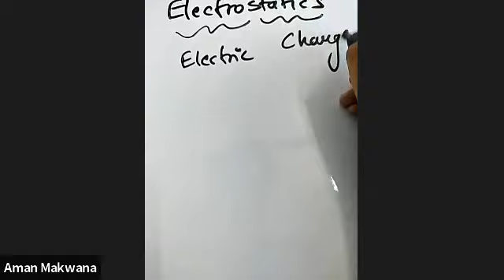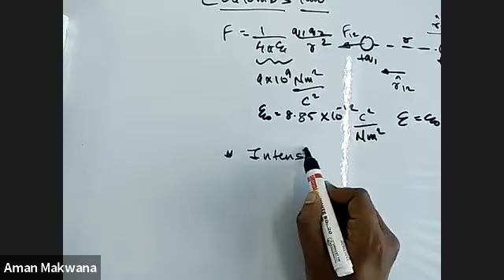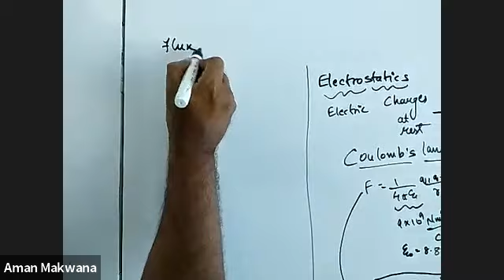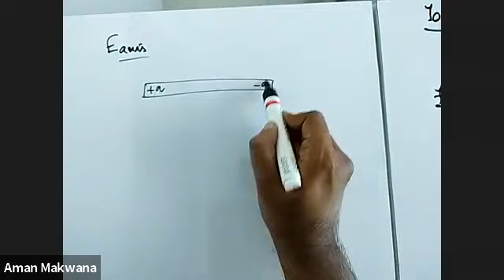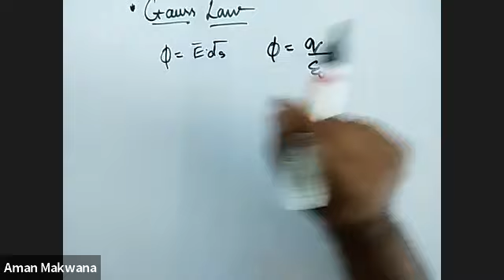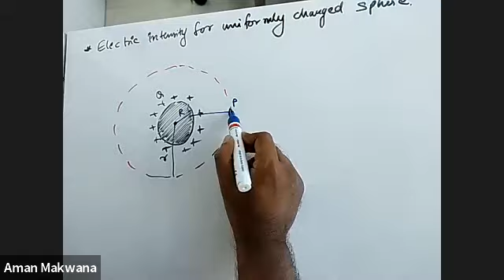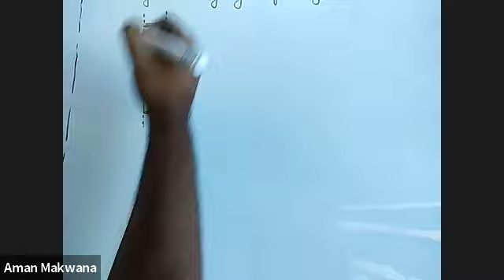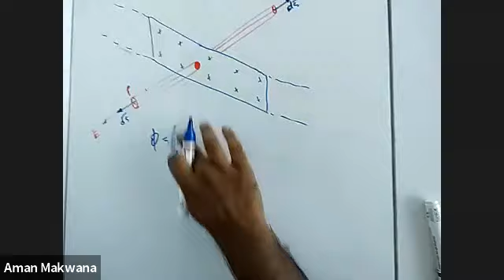ELECTROSTATICS_L/01 BY PROF. AMAN (28.10.21)